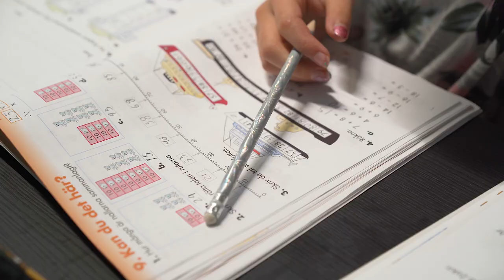ÅLK / Aktia Areena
ÅLK on Turun seudun suurin ja Suomen viidenneksi suurin tennisseura.
Seura on perustettu jo vuonna 1903.